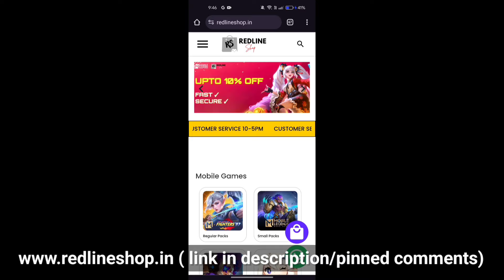MLBB UPCOMING EVENTS RELEASE DATE | SAINT SEIYA, STARWARS, DUCATI EVENT, STARLIGHT FEST & MORE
Music used -
Name - TheFatRat - Fly Away feat. Anjulie

Name - TheFatRat & Laura Brehm - We'll Meet Again